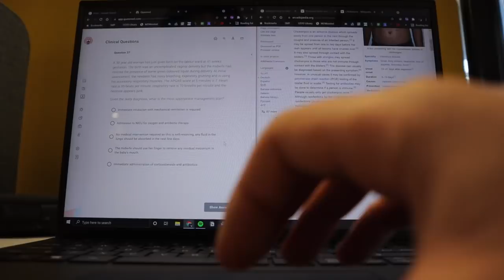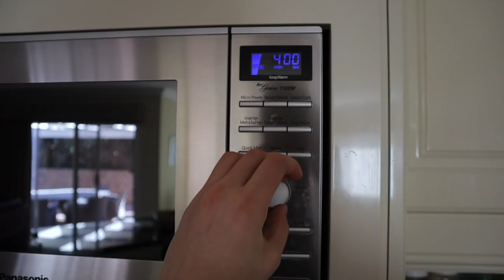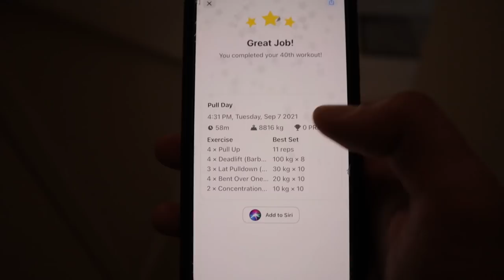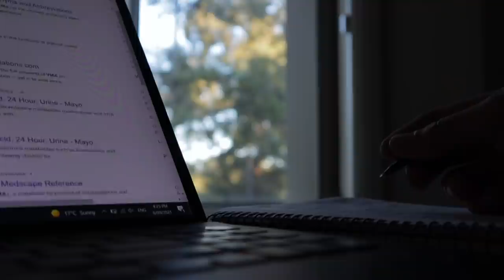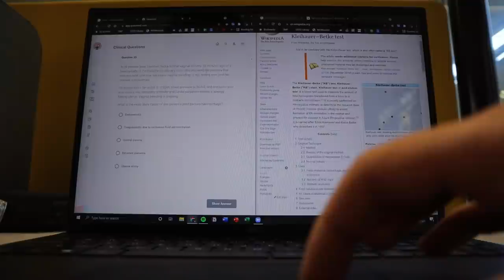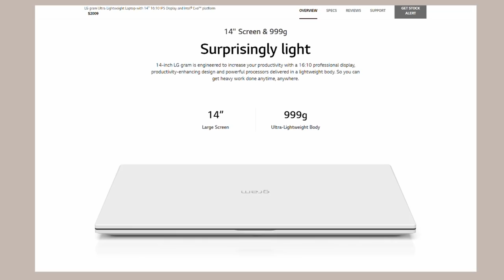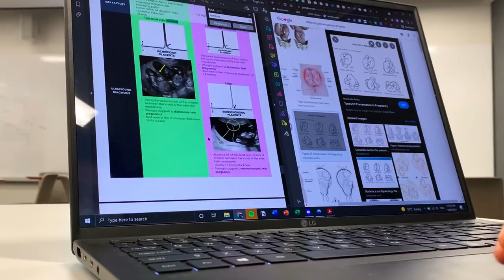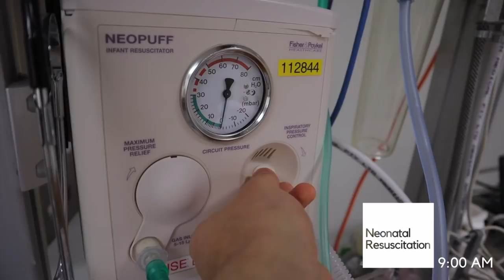Preparing For Medical School Finals | Week In The Life of a Medical Student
Welcome to a week in the life of a medical student on ob/gyn rotation.

My LG gram laptop 👉🏼

In this med school vlog / med student vlog, I share what a week in my life looks like while preparing for medical school finals. I talk through how I'm preparing for exams, and some of the interesting things I get up to during NICU (neonatal intensive care unit) week. Enjoy!

I'm a medical student at the University of Sydney in Australia. I document my life in medical school, vlog my experiences outside of university, and share some tips about productivity and studying.